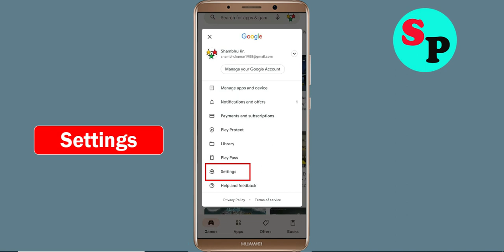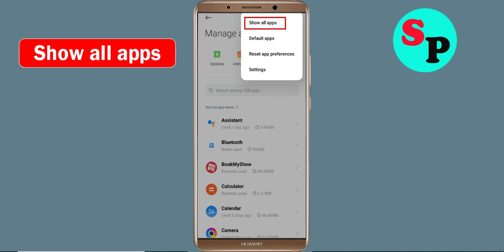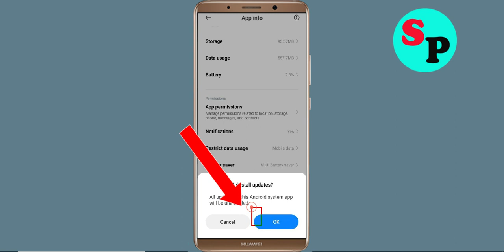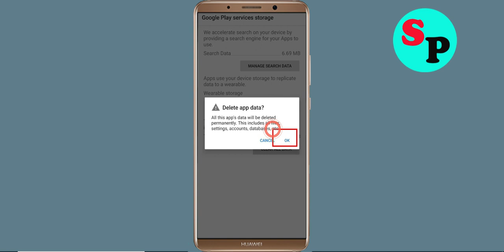Fix Can't Install LiveScore App on Playstore | Can't Downloads App Problem Solve - Play Store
In this video i am going to solve how to solve can't install LiveScore app problem on playstore | can't download app on google play store in your android mobile problem solve | how to fix can't install app google play store | how to fix can't download apps from play store problem | how to solve can't install app problem all this is covered in this video tutorial.

Hello viewers if you want to know about i can't install or download LiveScore app problem in Days After then this video is for you because in this video i have given solution how to fix LiveScore can't Install App or Google Playstore can't download app so please watch full video properly.

1) can't install LiveScore app problem solve in Google play store
2) how to fix can't installLiveScore app google play store
3) how to fix can't download and understood apps from play store problem
4) how to solve can't install app problem
5) how to Fix can't install app
6) how to solve can't install app in play store
7) how to fix can't install apps on play store
8) how to fix play store can't download LiveScore
9) can't download LiveScore apps from Google play store
10) can't install LiveScore app problem